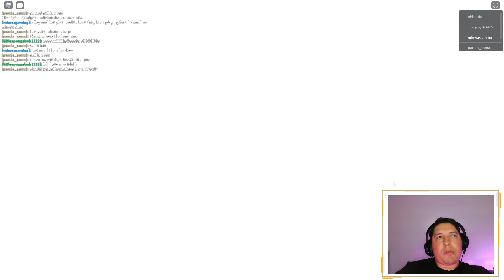How long did it take you to complete? | Piggy - Book 2 Gameplay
Now this might be a bit odd compared to the videos I usually do, but I had a request from my biggest fan to play Piggy from roblox. So here it is, a video where I complete Book 2 of Piggy which include cineamatics for chapters 1 & 2.

GOAL FOR THIS YEAR

Also feel free to post a comment letting me know what you like or didn't like so I can make tweaks and get better. As we all know it's about the Quality not Quantity.  Special Thanks to every sub past, present and future. Let's keep it going and hit that goal.